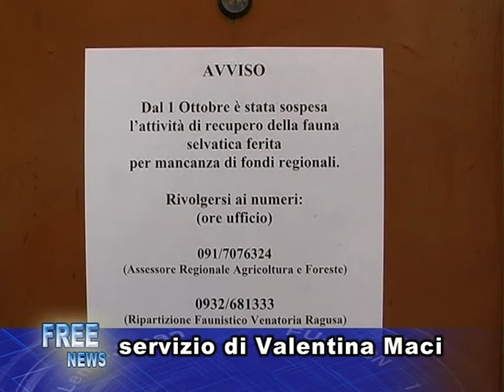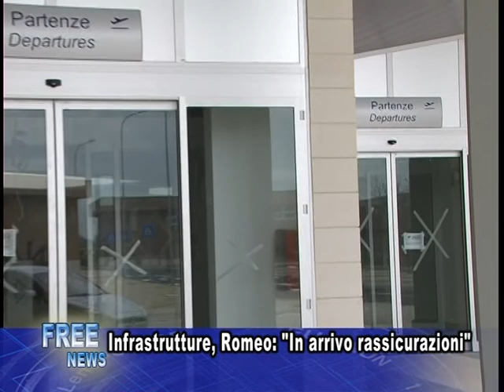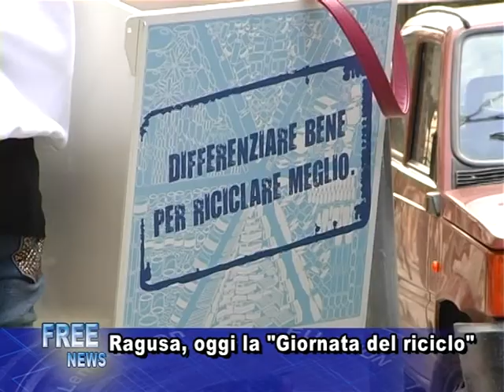TG 14 10 SERA 2P#